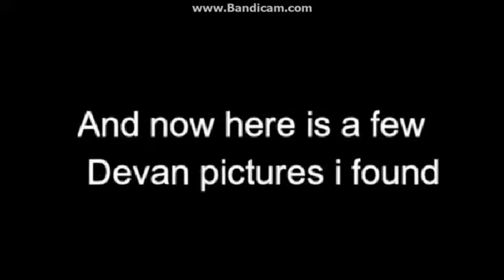Devan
All Devan drawing belong to the beautiful people on tumblr

Stop being mean to the dtawings